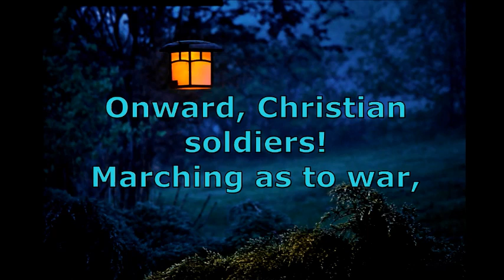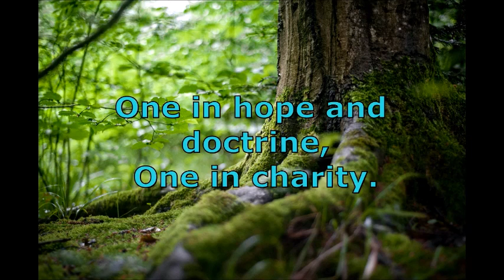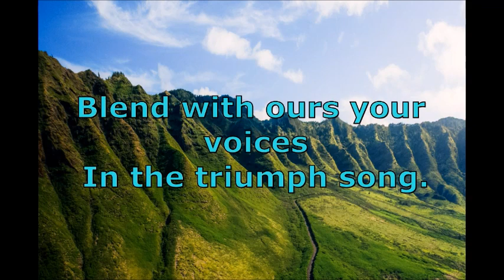Church On Tin Rd Devotions 08 November 2022 by Derek Weston